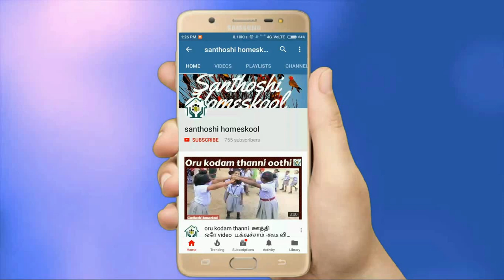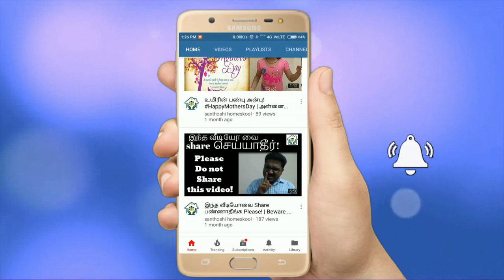How to Solve 1st layer of 3X3 Rubiks Cube in Tamil | Brain Game|Improves Creative Thinking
Explains the simple tricks of solving the 1st layer of 3X3 Rubiks cube.

2) Say No to "Suicide"-தற்கொலை முயற்சியும் ஒரு நம்பிக்கை துரோகமே!-வாழ்ந்து காட்டுவோம்

Also please enjoy the previledge of introducing Santhoshihomeskool to our friends and relatives.